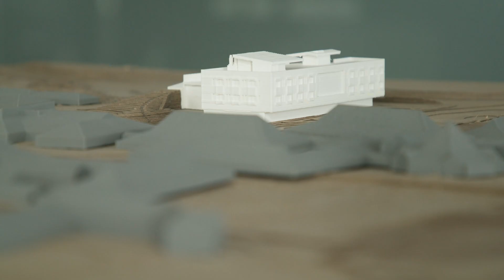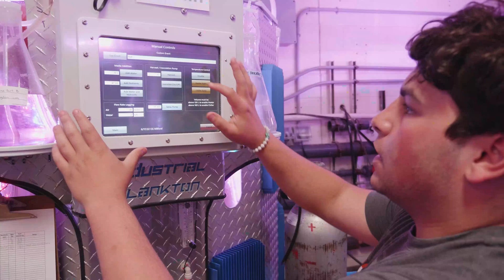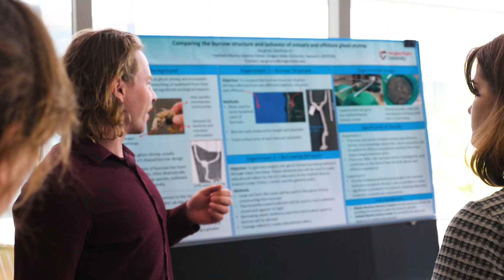Rising from the Shore - Marine Education on the Coast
The next installment of our series on OSU’s new Gladys Valley Marine Studies Building shares how studying close to the coast can shape your experience, seen through the eyes of the students and scholars with hands-on experience. With the Pacific Ocean and Yaquina Bay in your back yard.